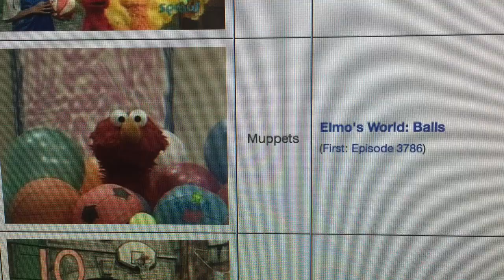Elmo's World: Balls in Episode 3814 on Muppet Wiki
I found an Elmo's World episode in episode 3814 on Muppet Wiki. It says, "Balls." Episode 3814 has Balls. But it's supposed to be Sleep in the repeat because Elmo's tired so Miles takes him home. That'll be a great idea. And at the end after Sleep, it will be nighttime on Sesame Street and Miles will close up basketball for the night. Big Bird, Elmo and Zoe will be asleep as Miles will whisper the sponsors, O and 10. What Elmo's World episode is supposed to be in the repeat instead of Balls?